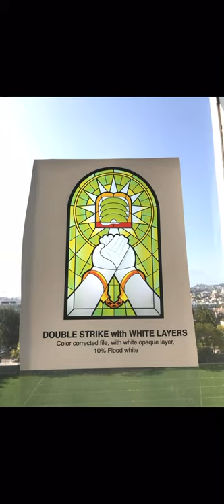"The Father, the Son, and the Holy Toast" Lightbox process video